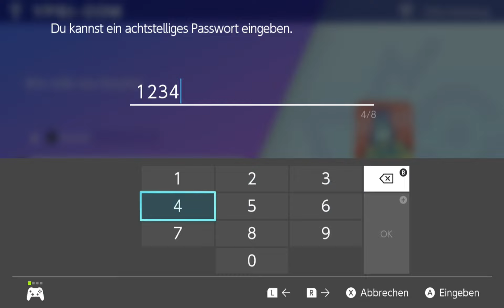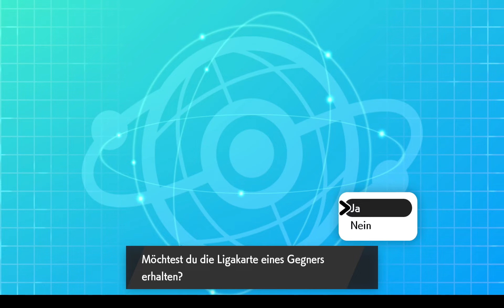Wagong: Jan's schlimmster Alptraum | Pokémon Schwert #9,5